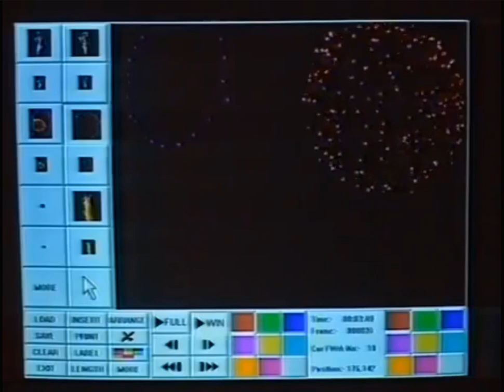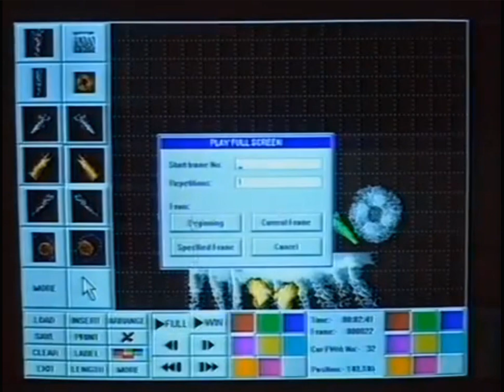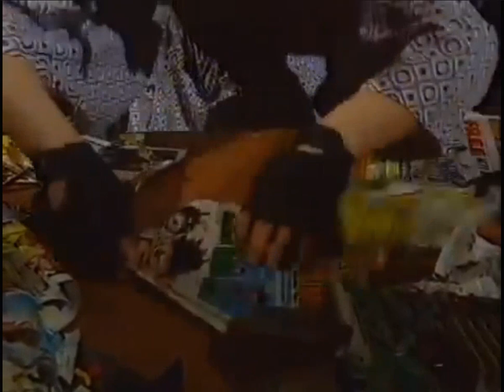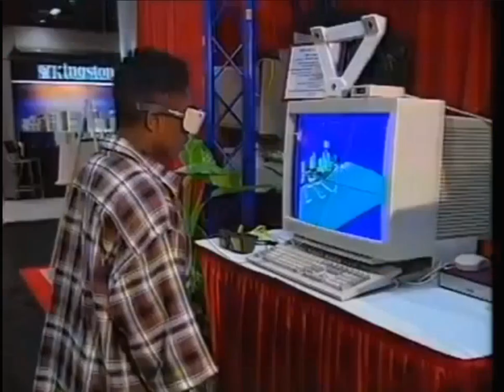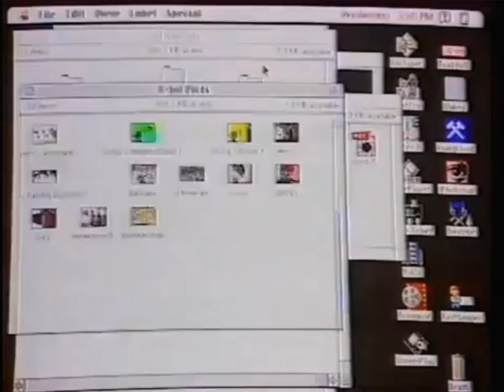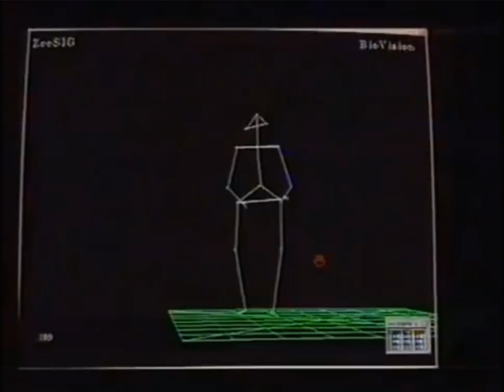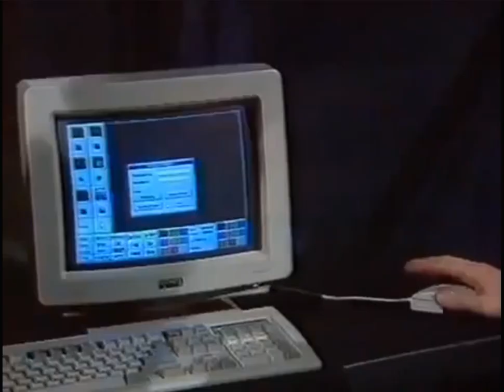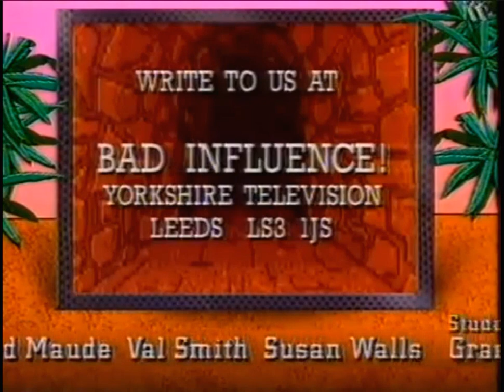22 - Bad Influence! (ТК "CITV", 04.11.1993 года){RUS Y}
Main Review:
- Sonic the Hedgehog Spinball (MD)

Features:
- Using a PC Firework simulator package;
- The appeal of Beat ‘em ups;
- Andy's Bad Influence! fireworks display

Report:
- SIGGRAPH ‘93
Presented by:
- Violet Berlin
- Andy Crane

American Reporter:
- Z. Wright

Consultants:
- Stuart Disney
- Tim Boone

Original Music:
- Ernie Wood

Studio Manager:
- Graham Baines

Vision Control:
- Roger Sanders

Visio Mixer:
- Jeen Healey

VT Editor:
- Mick Miller

Production Secretary:
- Anna Kost

Floor Manager:
- Val Lawson

Production Assistant:
- Lesley Kirk

Cameras:
- Dave Ramsay

Spend:
John Livesley

Animations:
- Gremlin Graphics

Series Editor:
- Patrick Titley

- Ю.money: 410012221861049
- QIWI: по нику - INQUISITORALEX